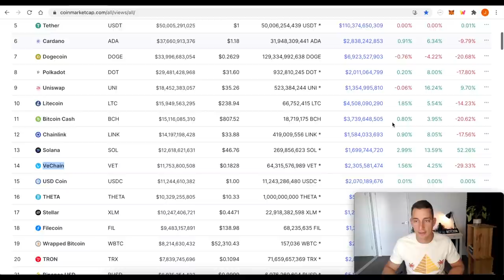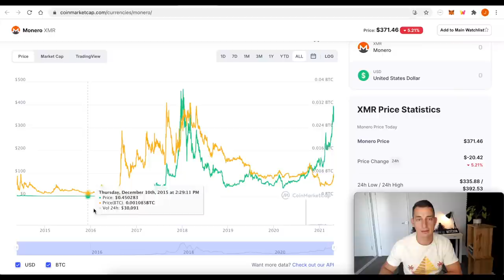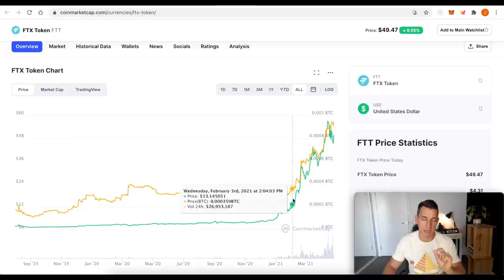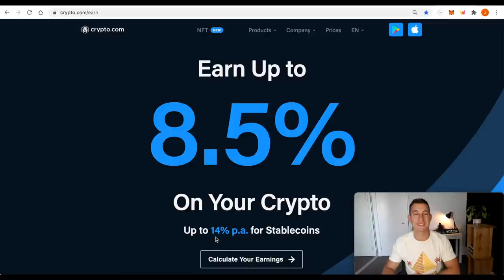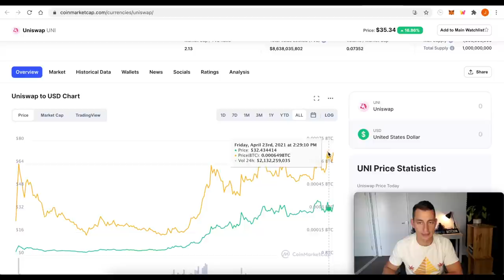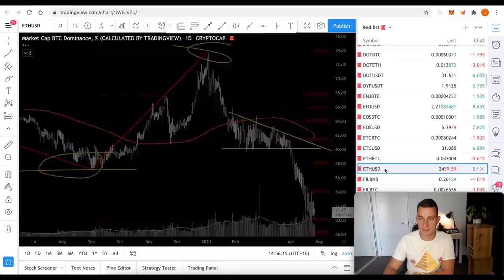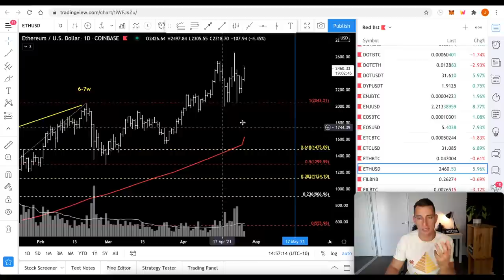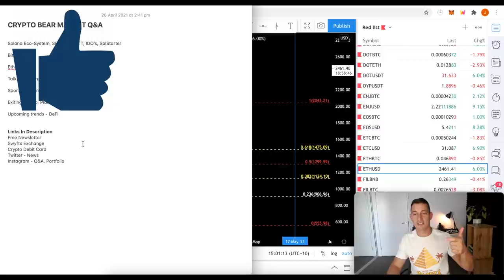[RECAP] ARE WE IN A CRYPTO BEAR MARKET? | Bitcoin, Ethereum, Solana, Cryptos, Q&A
I hold daily Q&A's on Instagram (link below) and the MOST COMMON Question at the moment is "Are we in a Crypto Bear Market?" In today's video, we're going to discuss this in detail plus cover the MOST BULLISH Crypto Eco-System for Summer, Solana!

⏰ Timestamps ⏰
00:00 Hopium-Free Crypto Bear Market Live Recap
00:35 What we spoke about - Solana, Ethereum, Bitcoin
02:34 Crypto Market Caps: ADA, VET, XMR, FTT, SOL, CRO, LINK, UNI
12:45 Bitcoin 11-Days Down! Price Analysis Review - Bear/Bull
14:40 Ethereum Price Analysis
15:44 Control Your FOMO! Create an Investment Exit Plan Strategy
17:07 My Thoughts on Sponsored Small Caps
18:47 Final Thoughts Outro